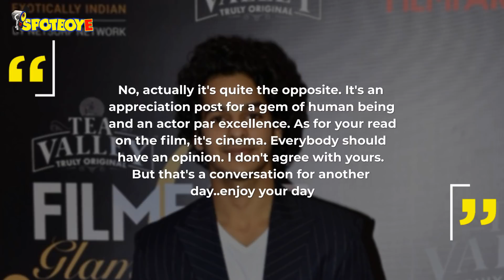Ishaan Khatter Defends Shahid Kapoor As A Troll Tries To Bash Him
Ishaan Khatter jumps to his brother Shahid Kapoor’s defense as a troll passes a negative remark on Ishaan’s post for Shahid’s movie Kabir Singh.